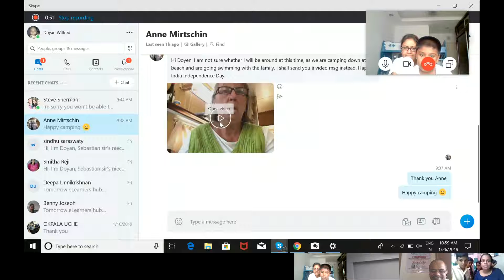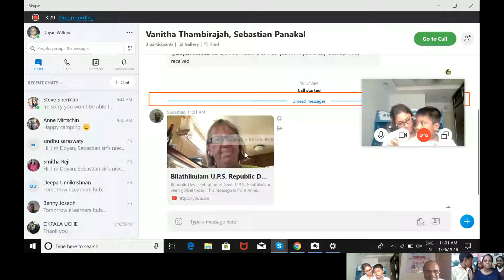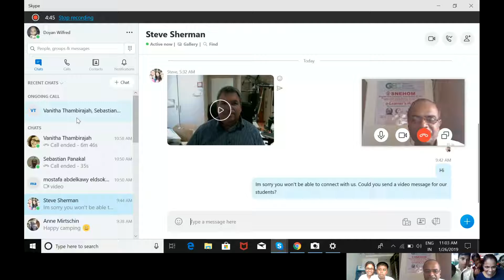Republic Day Celebration at Bilathikulam Govt. U.P.S.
This awesome school, thanks to her motivated teachers and vibrant students, celebrated Republic Day on 26 Jan 2019, collaborating with schools and teachers from Australia, South Africa, Malaysia and Egypt. This relatively poor Government School is leading by example, role-modelling for those schools with deep pockets! Students of Bilathikulam U.P.S is getting ready to present at Global Education Conference on CLASS: Connected Learning Activities through Social Service!